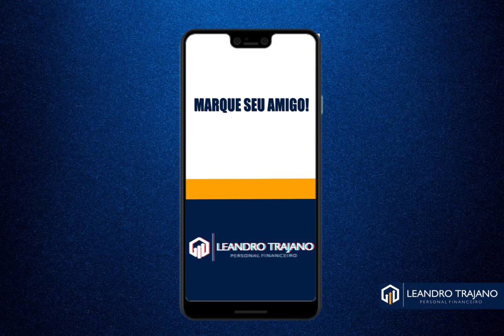#185 Perguntas e respostas sobre a vida financeira a dois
Pontos críticos e relevantes na vida a dois, no que envolve dinheiro, decisões e construção.

PFCast no Spotify | SoundCloud | Deezer - procure por Leandro Trajano